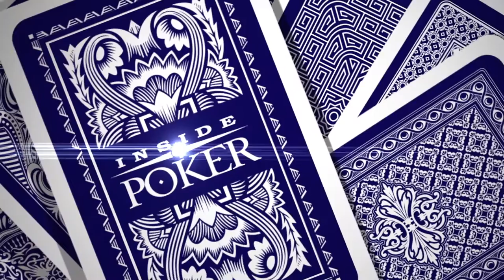Inside Poker with Sarah Herring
A glimpse of Sarah Herring co-hosting Inside Poker with Matt Savage.